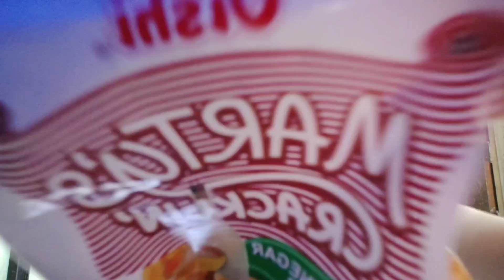TIKTOK SONG'S CHALLENGE|KRYSTAL MEJES (addicted Sa tiktok 😅)